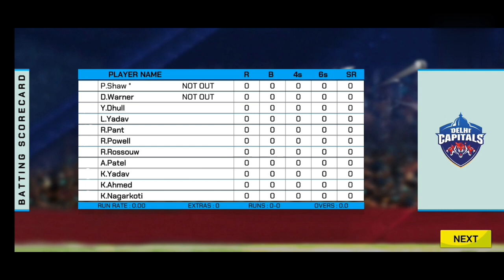INDIAN CRICKET PREMIERE LEAGUE GAME | RR VS DC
Game name - INDIAN CRICKET PREMIERE LEAGUE